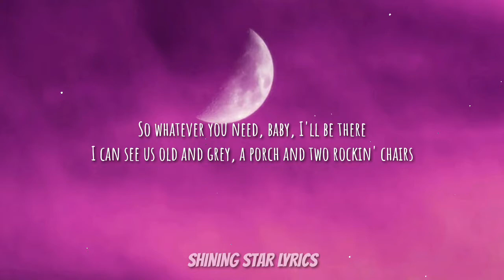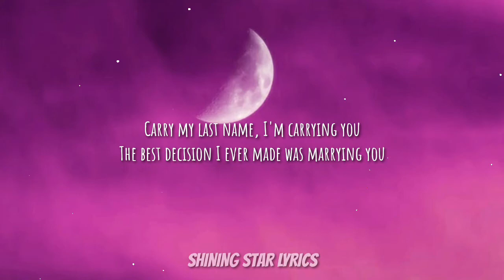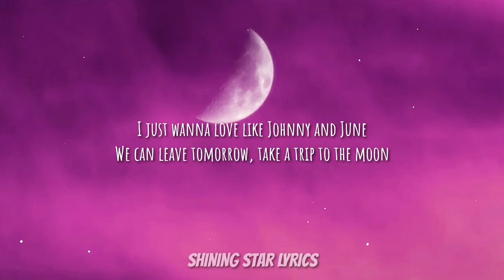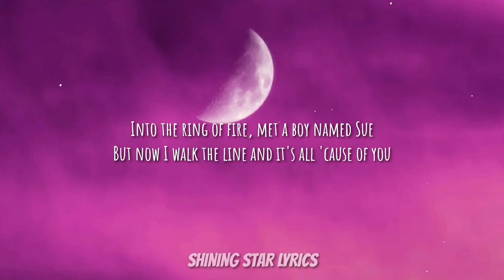Jelly Roll - Johnny and June (Lyrics)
🔔icon for latest updates